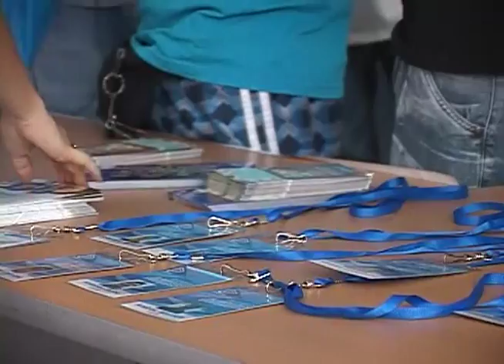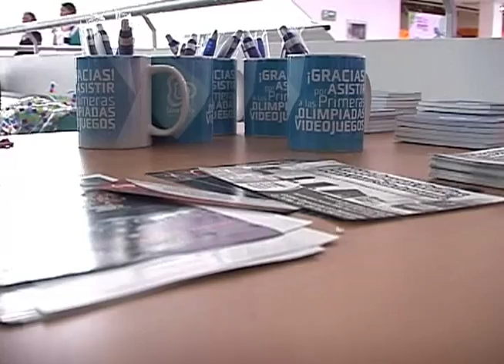Wet Pix Olimpiadas de videojuegos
Hace unas semanas estuvieron en nuestro programa un par de chicos promocionando las olimpiadas de Videojuegos que se iban a realizar en Medellín durante el mes de Junio. Esas olimpiadas ya tuvieron lugar y nosotros no podíamos faltar en este evento.

Allí estuvimos, conocimos a muchos jugadores de las distintas categorías, hablamos con ellos y jugamos un rato. Acá les vamos a mostrar cómo pasamos ese día.